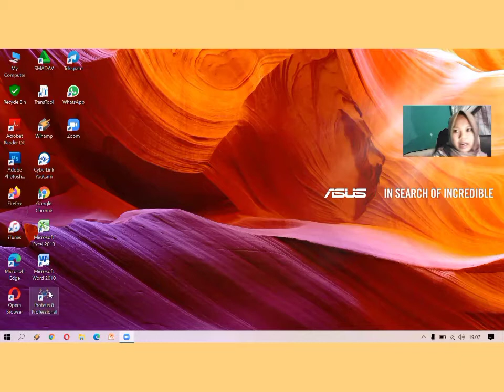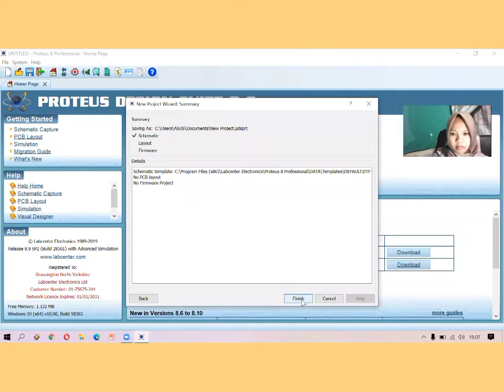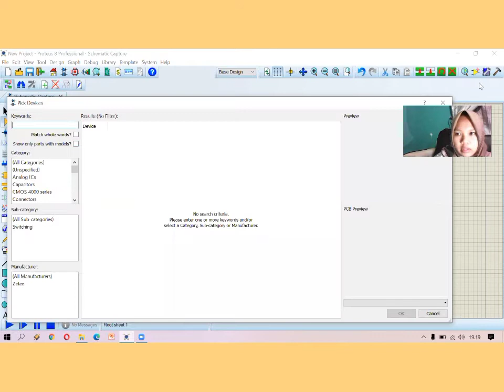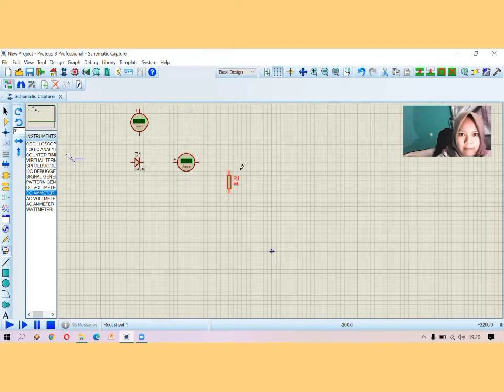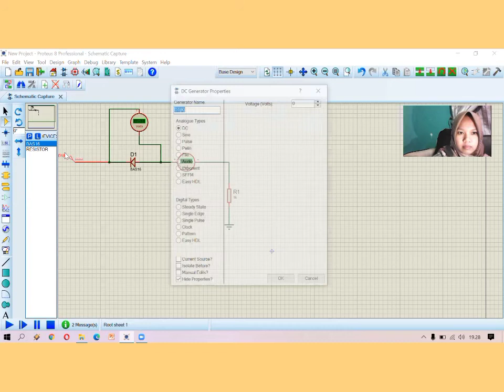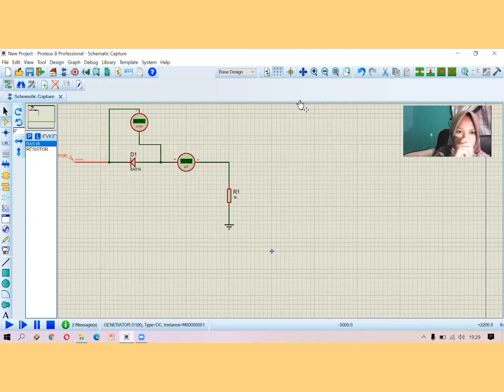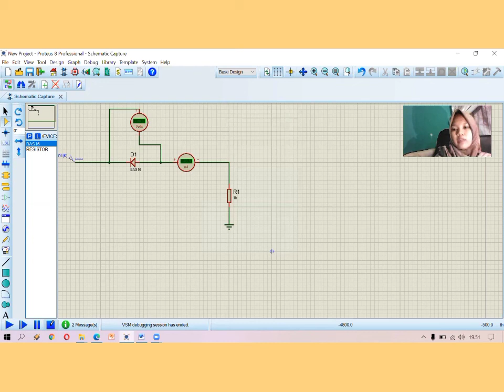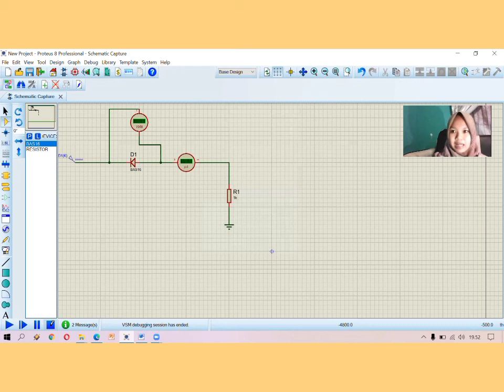Pratikum Elektronika Dasar I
Karakteristik Dioda

Nadia Sri Aulia Noprianti
A1C319060